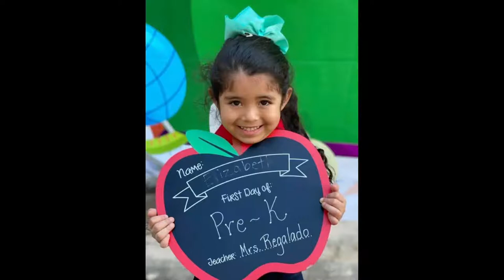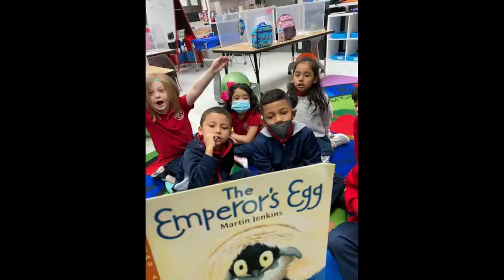Houston Adventist Academy Kindergarten Graduation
Houston Adventist Academy Graduation